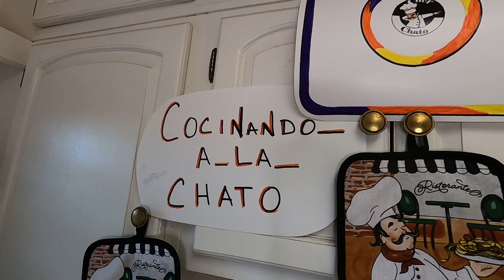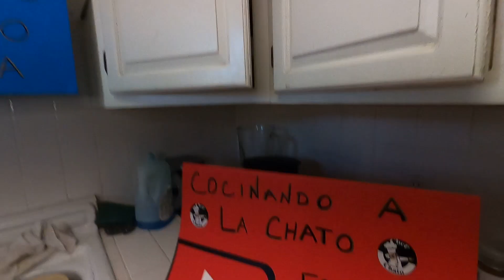Ceviche A La Chato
Receta de Ceviche A La Chato.
Receta original del Chef Chato, Facil, Practica y Deliciosa.